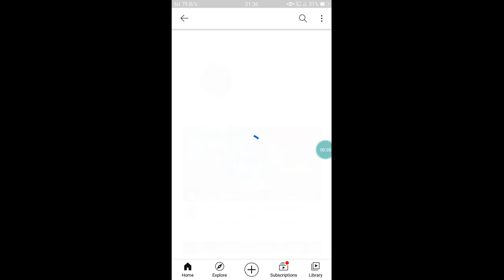Free Fire Today Night Update Video || Next Diamond Royal Bundle Update Share UR friends